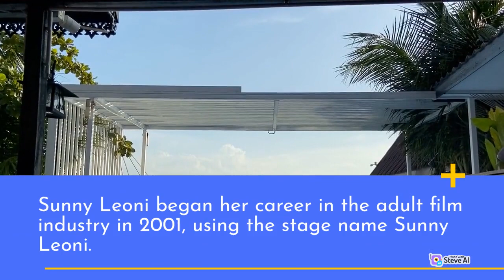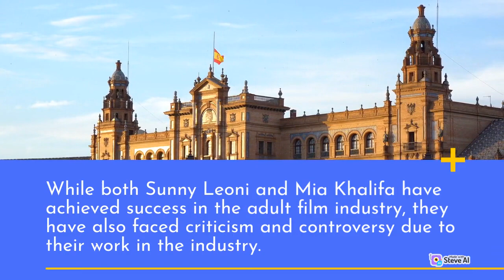Sunny Leone: The Bollywood Actress and Former adult film Star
Sunny Leone is a Canadian-born actress and former adult film star who has made a successful transition into the world of Bollywood. In this video, we take a look at her career and her rise to fame in India. From her controversial beginnings to her current status as a popular actress, Sunny Leone's story is one of determination and resilience. Watch to find out more about this fascinating woman.